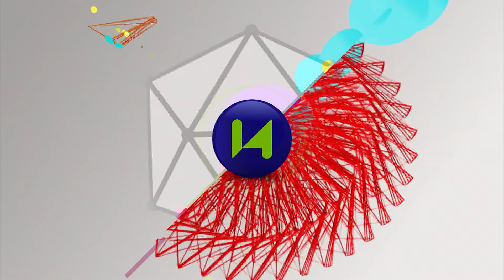TICKET 537 Bloque 4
Ticket al Show 2022, programa de entrevistas, historias y recitales de artistas locales, nacionales e internacionales. Con la conducción de Jorge Avila, hoy te presenta a TANTA . No te lo pierdas por Canal 14 de TIC Tele Imagen Codificada SA.